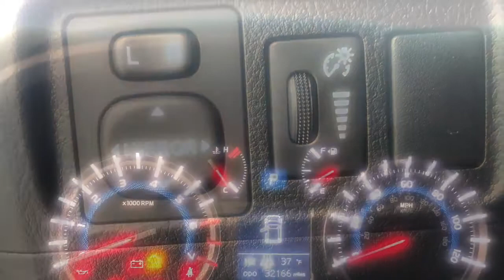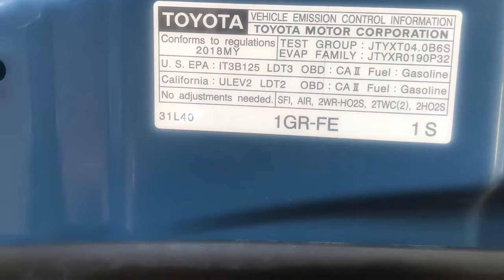2018 Toyota 4Runner TRD PRO - Certified Pre-Owned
Certified. Cavalry Blue 2018 Toyota 4Runner TRD Pro 4WD 5-Speed Automatic with Overdrive 4.0L V6 SMPI DOHC 4WD, Black Graphite w/Softex Synthetic Leather Seat Trim.Recent Arrival!Toyota Certified Used Vehicles Details: * Powertrain Limited Warranty: 84 Month/100,000 Mile (whichever comes first) from TCUV purchase date * 160 Point Inspection * Roadside Assistance * Vehicle History * Limited Comprehensive Warranty: 12 Month/12,000 Mile (whichever comes first) from certified purchase date. Roadside Assistance for 1 Year * Warranty Deductible: $50 * Transferable Warranty.

Presented by Paul Tseng. Produced, Directed and Edited by Paul Tseng